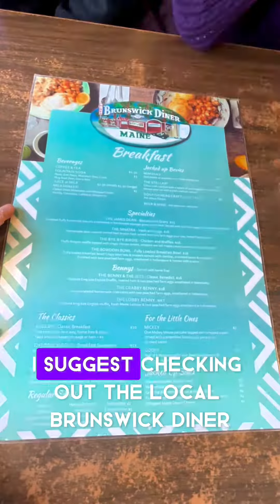Brunswick, Maine Trip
Escape to the charming town of Brunswick, Maine for the ultimate winter getaway! 🌨️ Immerse yourself in the warmth of hospitality at the Federal Hotel, @the.federal.hotel conveniently located near Bowdoin College @bowdoincollege and perfectly positioned between the vibrant cities of Portland and the picturesque Boothbay Harbor.

Indulge in exceptional accommodations at the Federal Hotel, where you’ll find not only a cozy room but also convenient amenities like an onsite gym and a delightful restaurant @555_north .

Explore the heart of downtown Brunswick, adorned with quaint shops and a variety of dining options. Take a stroll through Bowdoin College 🏫 , where museums await your discovery.

Experience the town’s charm by walking along the Androscoggin swinging bridge , capturing picturesque views!

Immerse yourself in the local culture by trying out the town’s local breweries 🍺@moderationbrewing @brickyard_brewing_company and savoring delectable cuisine.

For an exquisite dinner, make your way to 555 North at the Federal Hotel. Indulge in the mouthwatering scallops and flavorful filet 🥩 mignon for an unforgettable dining experience.

As the morning light breaks, head to the local Brunswick diner @the.brunswick.diner for a breakfast that promises a perfect 10/10 experience.

If you’re yearning for a winter ❄️ escape filled with charm, good food, and cultural exploration, Brunswick is the ideal destination for you!